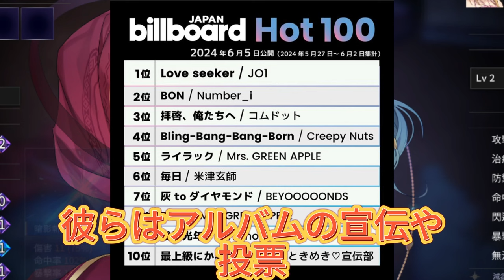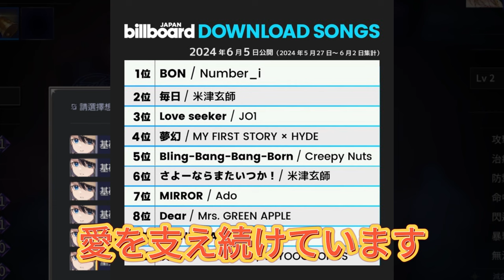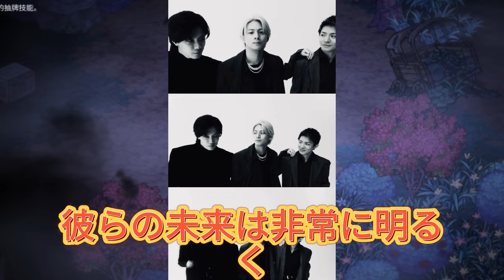【平野紫耀】衝撃の音楽革命！Number_iの新アルバムが総合チャート1位に！ファンダムの力が奇跡を起こす！Number_iの『No.O -ring-』が大躍進。